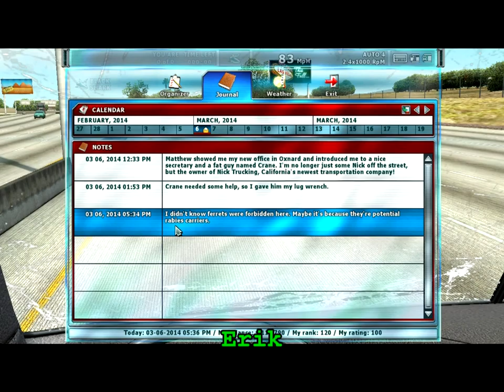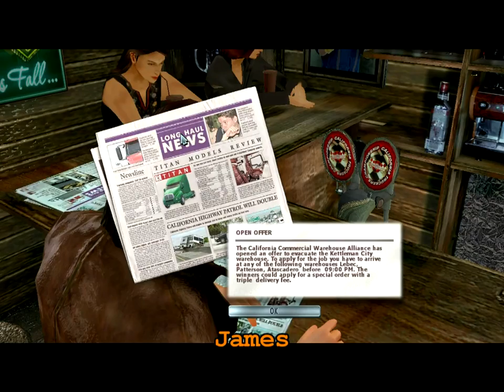Let's Play Rig'n'Roll Part 3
Part 3 of our Rig'n'Roll Let's Play.
Yes, we've started calling the trucks cars.